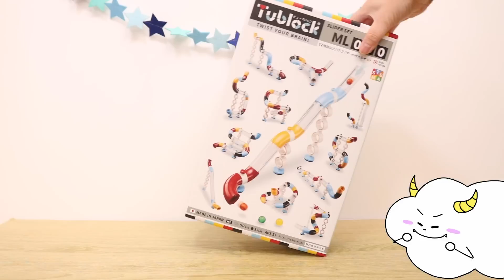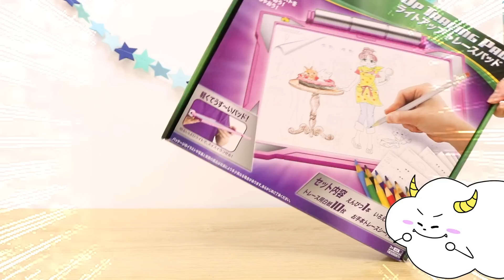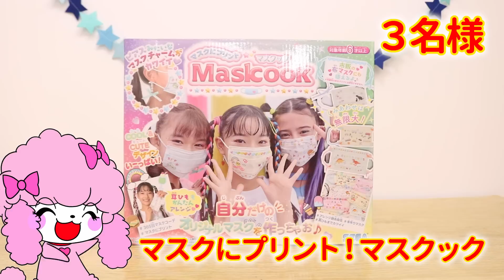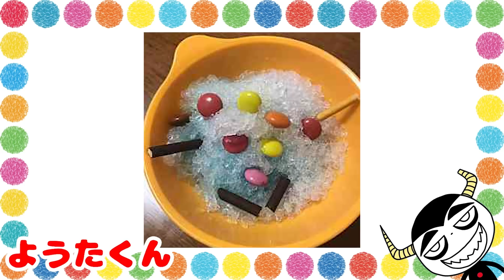【プレゼント！】サンサンくもりんがリカちゃんやレミンちゃんのお世話ごっこ・お絵かき手作り工作のおもちゃを大量開封！お人形・知育玩具・子供向け知育教育★サンサンキッズTV★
ここから応募してね！

★おもちゃプレゼント協賛企業一覧★
・株式会社セガトイズ
マスクにプリント！マスクック

・マテル・インターナショナル株式会社
バービー ドリームクローゼット パーティーもおしごともたのしめる こものがいっぱいの２かいだてのおへや

・株式会社ビバリー
パチェリエ ロイヤルホワイトDX

・エデュテ株式会社
チューブロック　スライダーセット　ML050

・株式会社タカラトミー
ゆめいろリカちゃん　カラフルチェンジ
ゆめいろみさきちゃん　カラフルチェンジ

・株式会社ドリームブロッサム
ライトアップ トレースパッド

・ピープル株式会社
ねじハピ デコ＆カスタムDIYセット

3~6歳のお子様向けに、動画で「楽しく学べる」体験の提供を目指しています♪